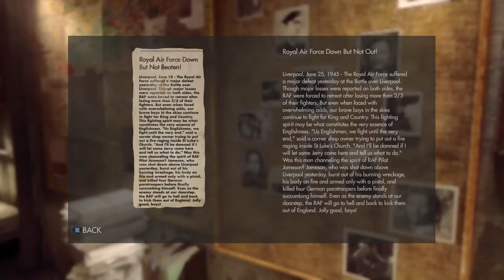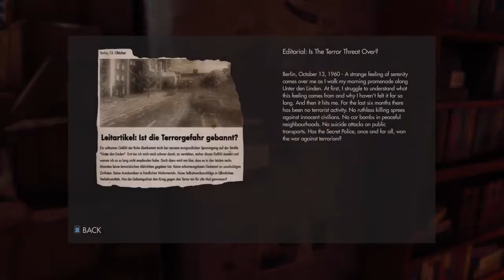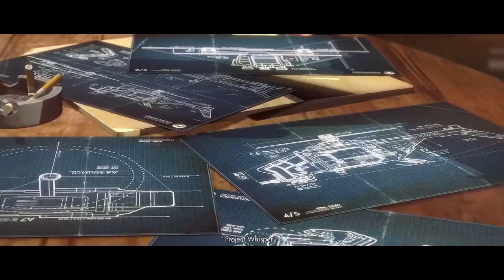THE BEST EASTER EGG IN GAMING! Wolfenstein: The New Order #7